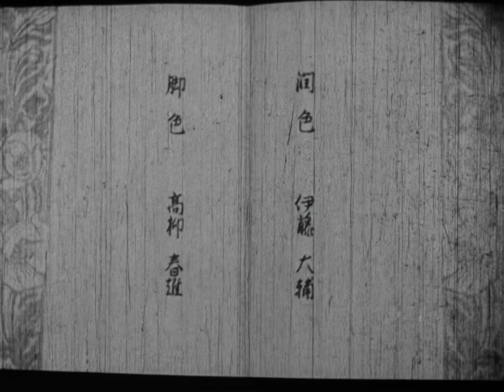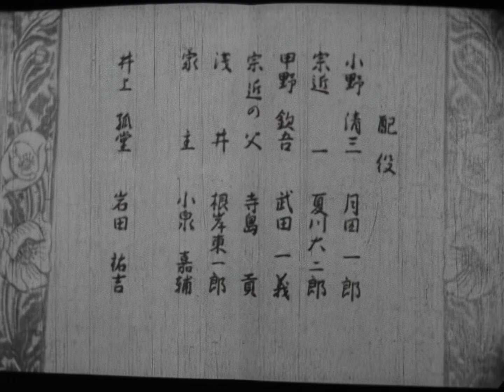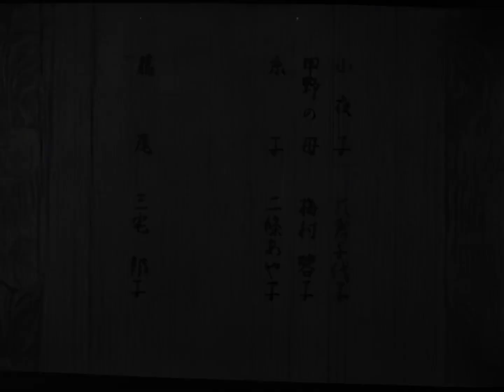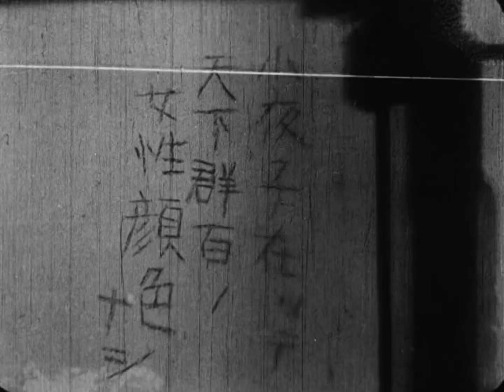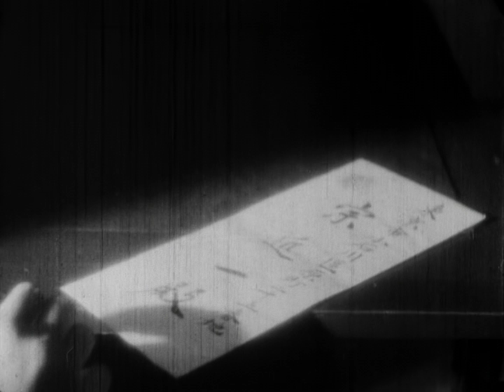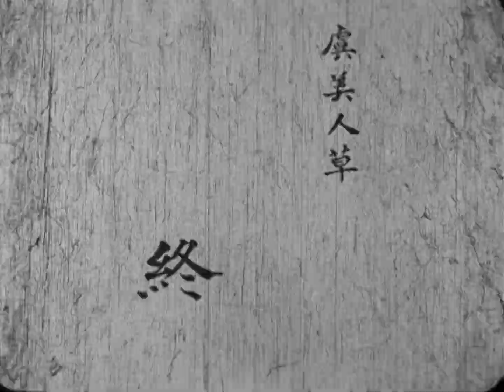Poppies (1935 | 1080p)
Gubijinso / 虞美人草 / The Field Poppy

Director: Kenji Mizoguchi